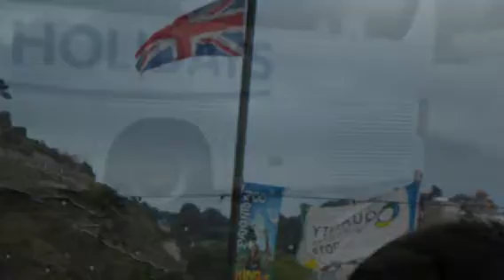UnicornsL1111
Niklas, Lissi, Franzi, Katha